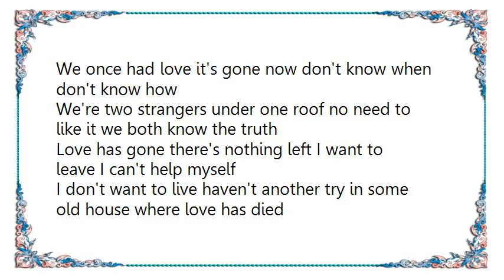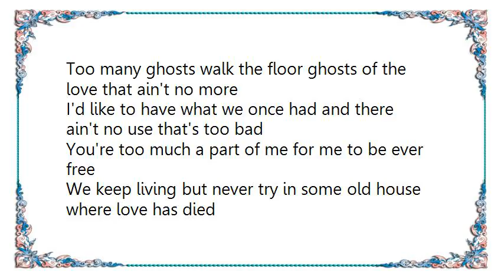Waylon Jennings - Where Love Has Died Lyrics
[Lyrics Waylon Jennings - Where Love Has Died]
If my years were less if my shoes were new I'd pack my things and I'd leave you
Hitch myself to some westbound train you'd never see me here again
If I could dream as I once could I'd be gone gone for good
I don't want to live haven't another try in some old house where love has died

We once had love it's gone now don't know when don't know how
We're two strangers under one roof no need to like it we both know the truth
Love has gone there's nothing left I want to leave I can't help myself

Too many ghosts walk the floor ghosts of the love that ain't no more
I'd like to have what we once had and there ain't no use that's too bad
You're too much a part of me for me to be ever free
We keep living but never try in some old house where love has died